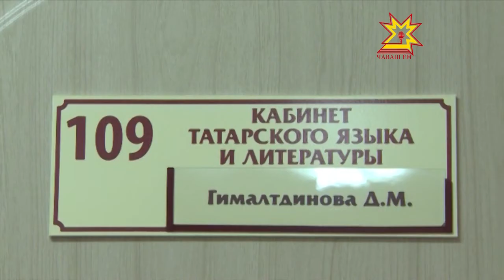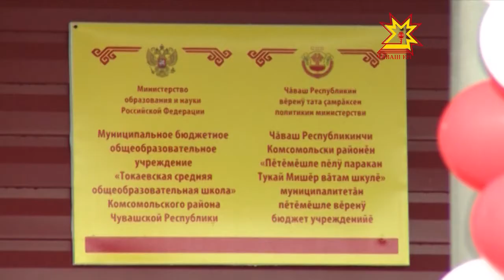Комсомольски районĕнчи Тукай Мишер ялĕнче ача сачĕ хута кайрĕ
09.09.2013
Каçал тăрăхĕнчи Тукай Мишер ялĕнче ача сачĕ уçăласса пĕчĕккисемпе килте ларса ывăннă амăшĕсем те  ĕмĕтленнĕ.  Кĕтнĕ самант тинех çитрĕ. Иртнĕ шăматкун ялта чăн-чăн уяв иртрĕ - çĕнĕ ача садне уçма  халăх йышлă пухăнчĕ.